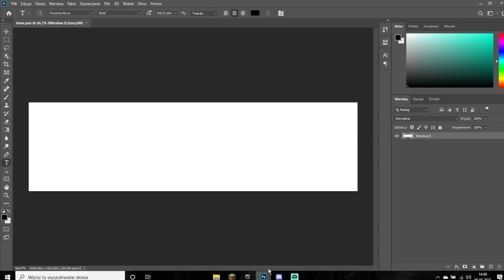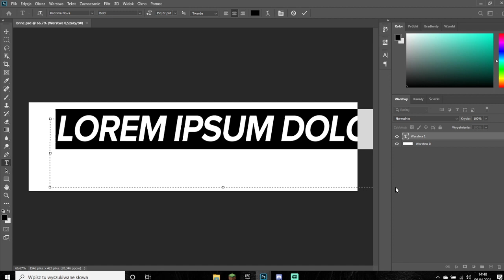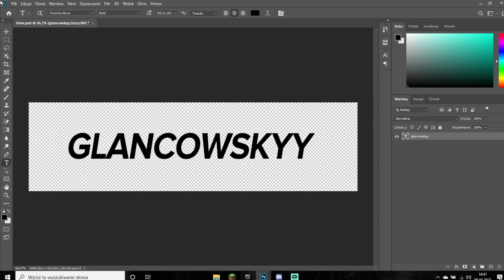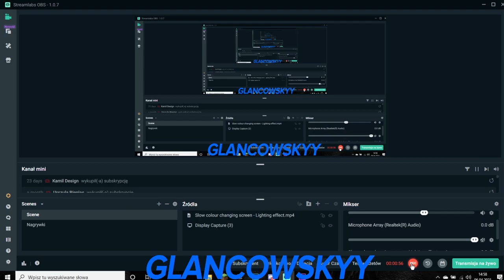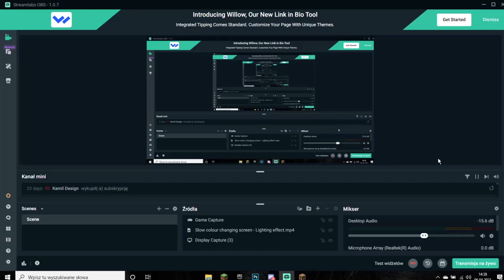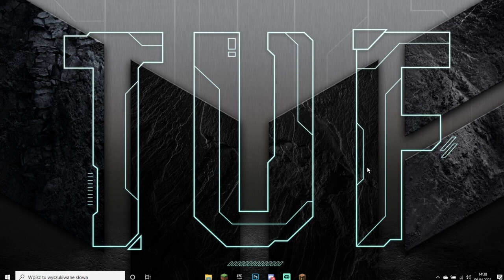Jak zrobić animacje kodu twórcy jak ewron w minute *Proste*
Dołącz do gangu dzwoneczka:

Kliknij w 🔔 dzwoneczek obok przycisku subskrypcji.
💣 Rozwiń opis 💣

💎Jeżeli będziesz miał jakiś problem to napisz mi o tym tutaj lub w komentarzu:

✔️ Krótki opis filmu:
Dzisiaj pokaże wam jak zrobić animacje kodu/tekstu jak ewron !

🌈 Oprawa graficzna: 🎨
🌉 Banner i avatar: Praca własna
🎴 Miniaturka

Tagi:
ewron twarz,
ewron ogląda,
ewron gta rp,
ewron funny moments,
ewron fortnite,
ewron among us,
ewron minecraft,
ewron brzydka 16,
ewron apex,
ewron among us funny moments,
ewron alfabet,
ewron arena,
ewron among,
ewron advisek,
ewron audiolog,
a znacie ewrona,
a znasz ewrona,
a znacie ewrona a znacie thorka,
ewron jak wygląda,
ewron live,
ewron ban,
ewron bigfoot,
ewron brawl stars,
ewron bitwa streamerów,
ewron bartman,
ewron buty,
ewron bed wars,
ewron cs go,
ewron cs,
ewron czyta fanfiction,
ewron chce popełnić,
ewron chleb,
ewron cup,
ewron cubix,
ewron challenge,
ewron discord,
ewron dragon race,
ewron drama,
ewron dostał bana,
ewron dubbing,
ewron dziewczyna,
ewron diss,
ewron km,
ewron lootboxy,
ewron lis,
ewron midfor,
ewron naya,
ewron nowy sezon,
ewron uhc,
ewron u ekipy,
ewron u friza,
ewron until dawn,
ewron urodziny rust,
ewron ultimate chicken horse,
ewron world cup,
ewron wyzywa nitro,
ewron wygrywa turniej,
ewron w domu ekipy,
ewron w ralph demolka,
ewron wygrywa turniej europejski,
ewron wardega,
ewron wyzywa,
ewron youtube,
ewron youtube rewind,
ewron yt rewind,
ewron youtube fortnite,
ewron you,
young multi ewron,
ewron przegląd yt,
ewron z mamą,
ewron zyczenia,
ewron zony,
ewron zyczenia urodzinowe,
ewron zarabia milion,
ewron zrywa z mamiko,
ewron zebo,
ewron zabija mandzio,
ewron wywiad,
ewron życzenia,
ewron życzenia urodzinowe,
ewron żarty thorka,
ewron życzenia dla nexe,
ewron na żywo,
ewron reżyser życia,
ewron ogląda życzenia nexe,
ewron mówi że kocha nexe,
ewron 0 frag challenge,
ewron 0 frag,
ewron 0 frag challenge z tatą,
ewron 0.2,
ewron 0 fragów,
ewron 2.0,
0 frag ewron,
ewron 16,
ewron 12 sezon,
ewron 100 milionów,
ewron 1v1,
ewron 16 sezon,
ewron 1 z 10,
ewron 13 sezon,
ewron 11 sezon,
#1 ewron,
ewron sezon 1 rozdział 2,
ewron funny moments 1,
ewron kwadratowa sezon 1,
ewron fortnite odcinek 1,
ewron sezon 1 challenge,
ewron 2020,
ewron 2 sezon,
ewron 25,
ewron 20 cps,
ewron 2.0 reakcja,
ewron 200 iq,
ewron 2021,
ralph demolka 2 ewron,
team x 2 ewron,
sezon 2 ewron,
fortnite season 2 ewron,
portal 2 ewron,
ewron sezon 2 rozdział 1,
ewron 2,
ewron 3kipa,
ewron 3 sezon,
ewron 3.0,
ewron 36 msa,
ewron 36 ms,
ewron 377,
ewron 378,
ewron 380,
sezon 3 ewron,
nowy sezon 3 ewron,
skkf battlefield 3 ewron,
ewron sezon 3 rozdział 2,
ewron tobiasz vs 3,
ewron kwadratowa masakr 3,
ewron fortnite 3,
ewron sezon 3 rozdział 1,
ewron 4 sezon,
ewron 438,
ewron 400,
ewron 440,
ewron 434,
ewron 439,
ewron 4v4,
ewron 450,
sezon 4 ewron,
ewron sezon 4 rozdział 2,
ewron the sims 4,
ewron nowy sezon 4,
ewron kwadratowa 4,
ewron fortnite 4,
ewron event sezon 4,
ewron minecraft kwadratowa 4,
ewron 5 sezon,
ewron 500,
ewron 534,
ewron 537,
ewron 539,
ewron 524,
ewron 522,
ewron 576,
gta 5 ewron,
sezon 5 ewron,
podsumowanie sezonu 5 ewron,
ewron sezon 5 rozdział 2,
ewron gta 5 funny moments,
ewron gta 5 online,
ewron sezon 5 rozdział 1,
ewron gta 5 rp,
ewron 6 sezon,
ewron karnet sezon 6,
ewron km 6,
ewron kwadratowa 6,
ewron kwadratowa sezon 6,
ewron fortnite 6,
ewron 2.0 6,
ewron sezon 6 rozdział 1,
sezon 6 ewron,
fortnite season 6 ewron,
ewron 7 sezon,
ewron 76 kills,
ewron 70,
ewron 76,
ewron 71,
ewron #7,
ewron kwadratowa 7,
ewron fortnite sezon 7,
sezon 7 ewron,
ewron km 7,
ewron funny moments 7,
ewron fortnite 7,
ewron 8 sezon,
ewron event sezon 8,
ewron funny moments 8,
sezon 8 ewron,
ewron 9 sezon,
ewron 999 level,
ewron dostaje 90000,
ewron vs 99 widzów,
ewron vs 99 botów,
ewron event sezon 9,
ewron dostał 90 000,
ewron funny moments 9,
sezon 9 ewron,
ewron fortnite 9